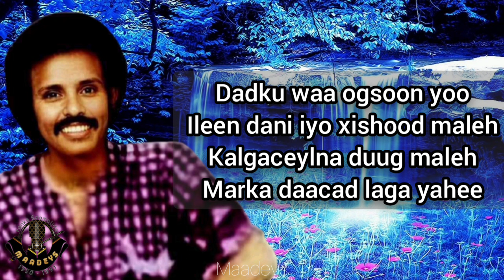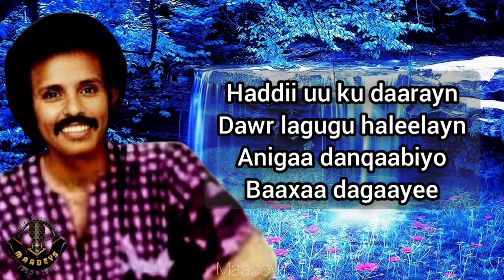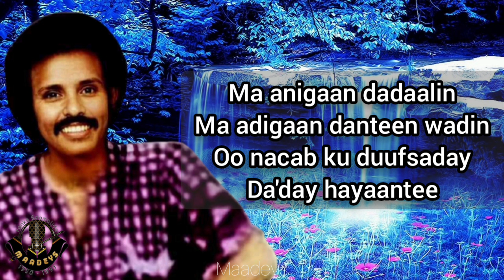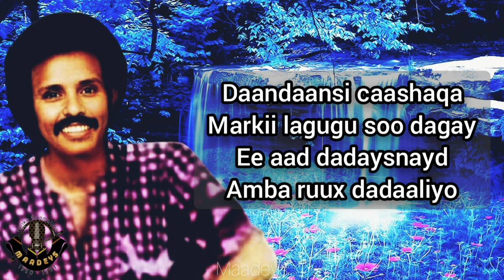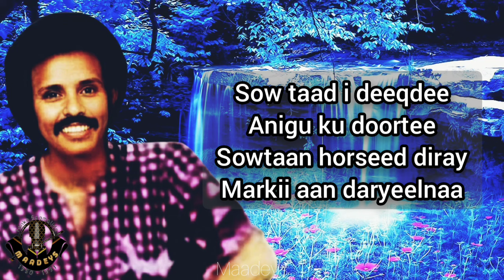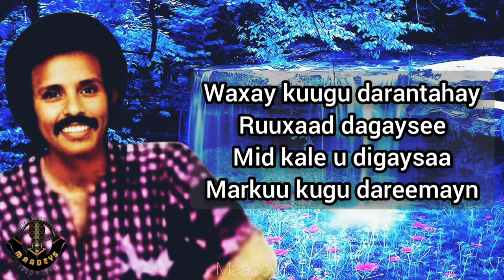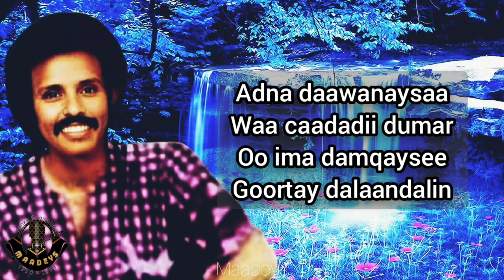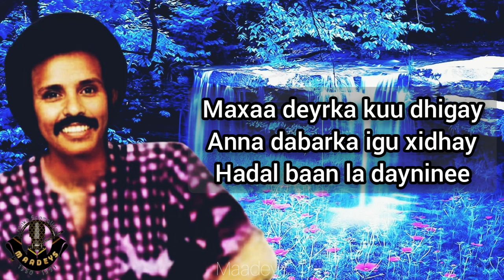HEES | Daandaansi Caashaq | Maxamed Mooge Liibaan | Lyrics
Ereyada : Cali Saleebaan Bidde
Laxanka : Maxamed mooge